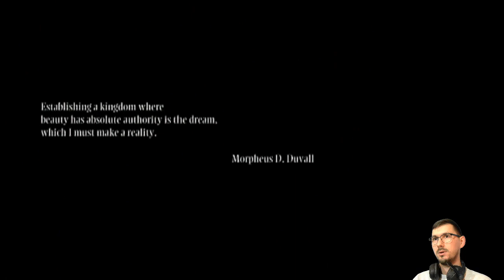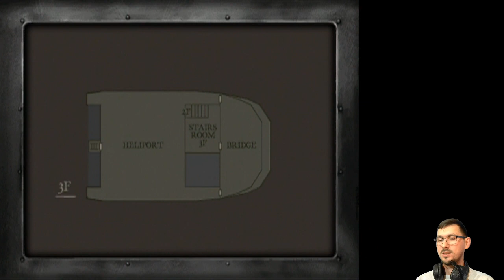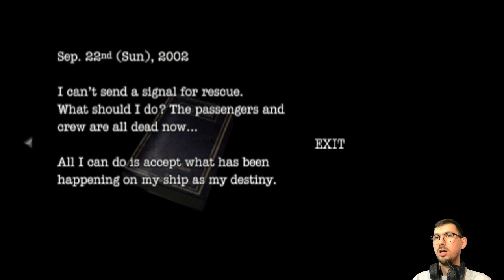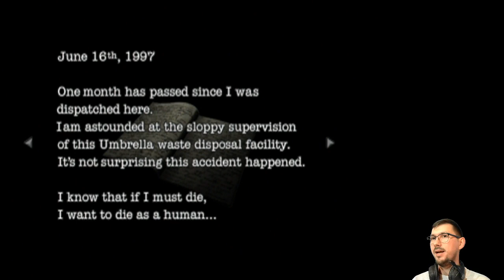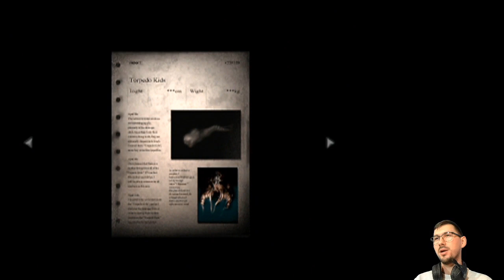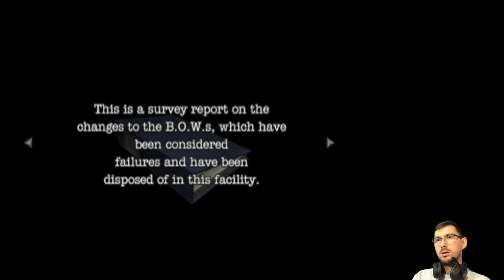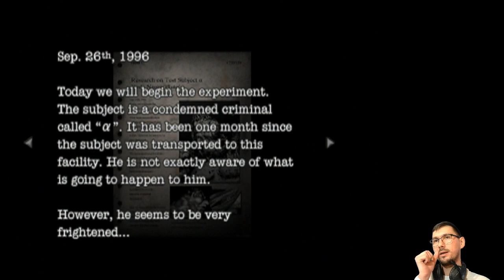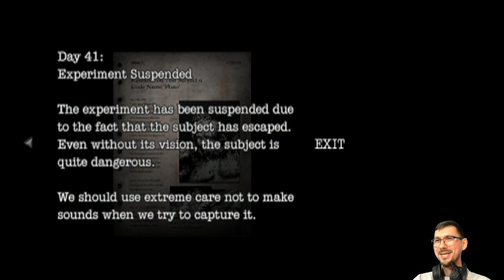E02 Groundwater (Mouse + DualShock 2 Story Run) | Resident Evil: Dead Aim [PS2]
All ... unboard? Mouse + DualShock 2 config seems to make this game super easy!

Featuring Slappy the Tyrant getting slapped around!